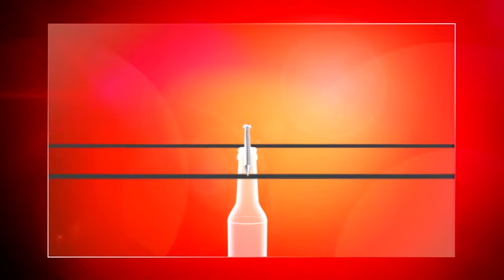Nageltransport | Die perfekte Minute 2014 | SAT.1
Bei diesem Teamspiel müssen die Kandidaten mit zwei zwischen sich gespannten Schnüren Nägel über Flaschen transportieren und in einem Glas ablegen.
Die perfekte Minute: Hier kann jeder, ob Groß oder Klein mit Training und Geschicklichkeit Geld gewinnen.